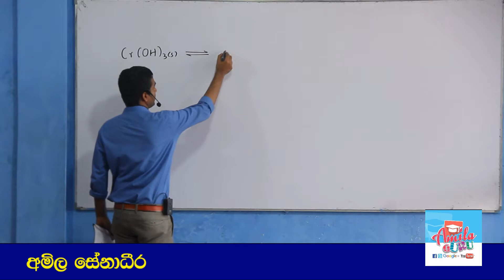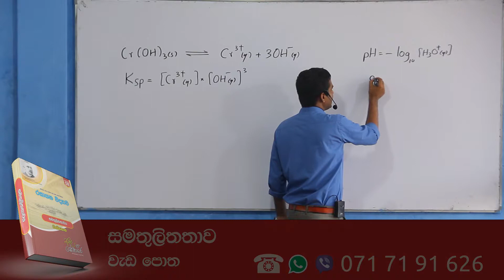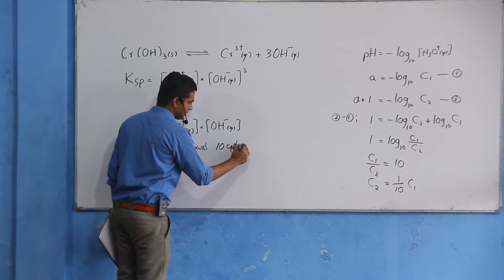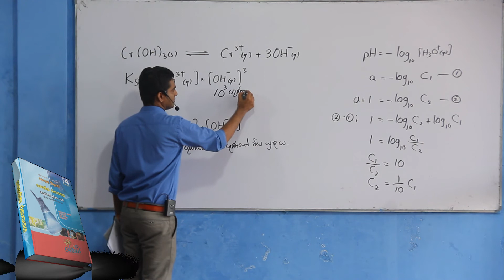Chemistry-Sinhala-model-paper-2019 Paper 01 MCQ 18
අ.පො.ස. (උසස් පෙළ) රසායන විද්‍යාව - 2019

අධ්‍යයන පොදු සහතික පත්‍ර (උසස් පෙළ) රසායන විද්‍යාව 2019 අගෝස්තු සිට ක්‍රියාත්මක වන නව විෂය නිර්දේශයට අදාළ වන ලෙස සකස් කළ පෙරහුරු ප්‍රශ්න පත්‍රය සහ එක් එක් ප්‍රශ්නයට නිවැරදි ව පියවරෙන් පියවර පිළිතුරු ලියන ආකාරය පැහැදිලි කර ඇත.